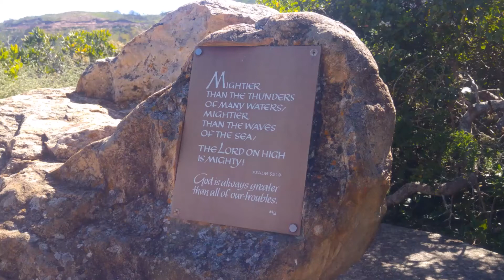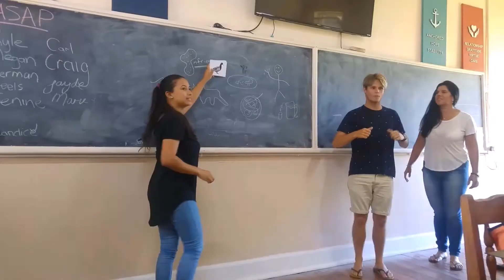Exploring Alexanders Vlog #4 - The Best of Knysna - Kayden learns to crawl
Some of our good and not so good (lol) moments in Knysna.